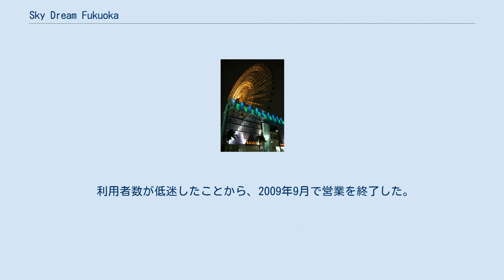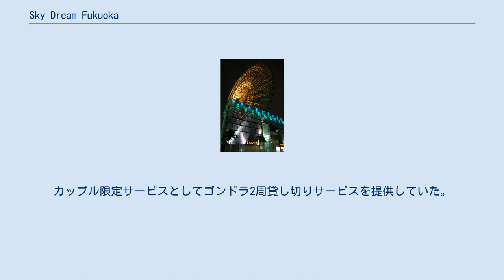Sky Dream Fukuoka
エバーグリーン・グループ
スカイドリーム福岡とエバーグリーンマリノア 上空より、スカイドリーム福岡とその周囲。
奥側の小さな観覧車がスカイホール Sky Dream Fukuoka（スカイドリームフクオカ）とは、福岡市西区のエンターテイメント施設・エバーグリーンマリノアで営業していた観覧車である。
 アウトレットモール「マリノアシティ福岡」に隣接していたエンターテイメント施設の「エバーグリーンマリノア」で営業していた。
2001年12月15日に開業。
高さ120.0メートル、直径112.0メートルで、日本最大の観覧車であった。
 運営会社は、台湾を拠点とし、海運・航空会社などを展開しているエバーグリーン・グループのエバーランド。
 隣接するアウトレットモール「マリノアシティ福岡」にも観覧車「スカイホイール」（高58.3m、径50.0m）があるため、大小2つの観覧車が並ぶ珍しい光景で、その様子は“双子の観覧車”とも呼ばれ、福岡市のランドマークのひとつとなっていた。
 利用者数が低迷したことから、2009年9月で営業を終了した。
当初、2009年9月30日を営業終了日と発表していたが、9月27日の朝の点検の際にコンピューターのエラーが判明。
30日までに復旧の目処が立たないため、そのまま営業終了となった。
そのため、実質的な最終営業日は2009年9月26日である。
 台湾・台中の麗寶樂園に売却・移築される予定である。
しかし解体工事中の2011年7月7日に、作業を行っていた大型クレーン車2台と支柱5本が倒壊する事故が発生、クレーン車作業員1名が軽傷を負い、周囲の自動車4台が破損した。
麗寶樂園への移築は開始されたが、当地では安全性への懸念が報道されている。
 20分で一周し、福岡の街並みを一望することができた。
全ゴンドラにエアコンが完備されていた。
また、バリアフリー設計となっており、車椅子での搭乗も可能であった。
カップル限定サービスとしてゴンドラ2周貸し切りサービスを提供していた。
 直径112メートルの大きさは、2008年時点では世界3位だった（1位はシンガポールにあるシンガポール・フライヤーで165メートル）。
 ※4歳未満は無料